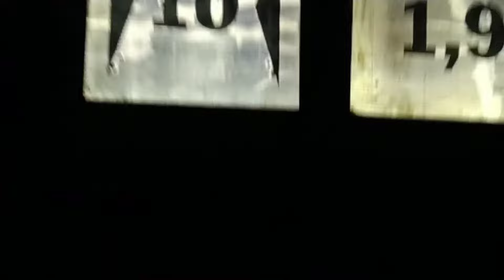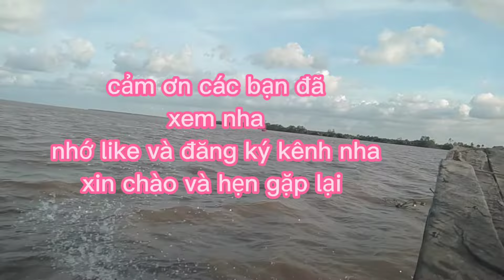đi đải đám cưới miền tây xuyên tỉnh luôn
đám cưới miền tây
đám cưới miền Nam
đám cưới miền quê
đám cưới quê
dam cuoi mien tay
dam cuoi mien que
hanh trinh di dai dam cuoi
dai dam mien tay